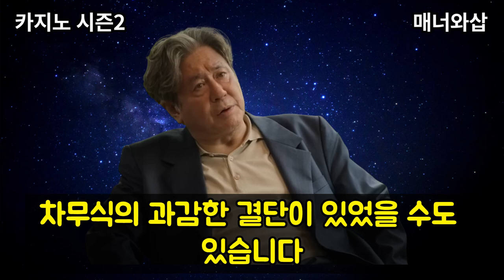[카지노 시즌2 예고] 민회장 살해범은 충격적 인물. 차무식, 서태석이 아닐수도 있다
디즈니플러스 드라마 카지노 시즌2가 2월 15일에 공개됩니다.
작품 최대 미스터리 중 하나인 민석준 회장의 살해범은
과연 차무식이나 서태석일까요?
두 사람이 유력하지만 또 다른 강력한 후보가 있습니다
힌트는 오승훈입니다.